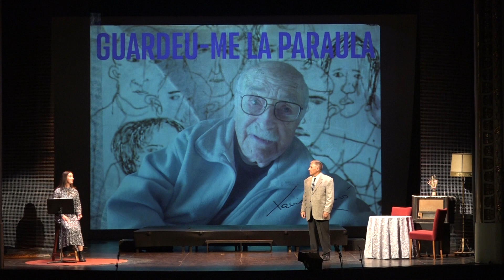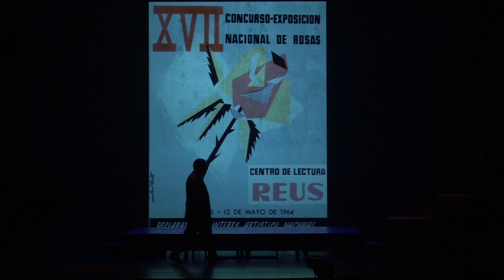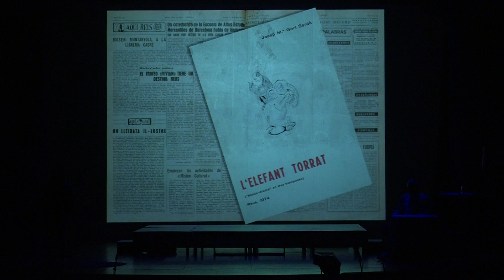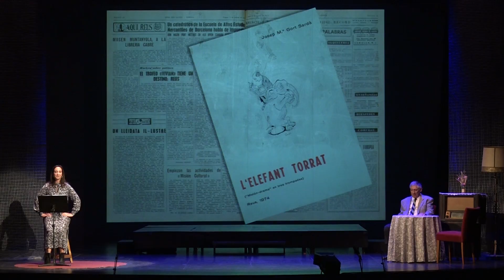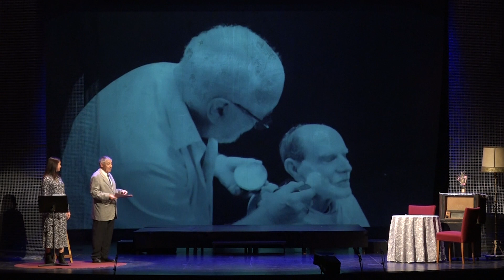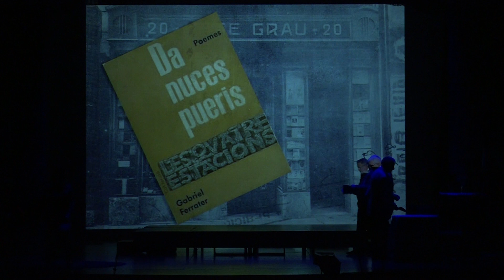'Guardeu-me la paraula', un recorregut per l’obra de Xavier Amorós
'Guardeu-me la paraula' ofereix un recorregut biogràfic i intel·lectual per l’obra poètica de maduresa i per la narrativa memorialística de Xavier Amorós, en especial considerant la funció testimonial d’ampliar la consciència pròpia de l’autor a la semblança col·lectiva del temps en què visqué.